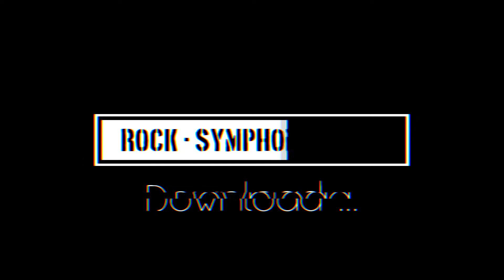Rock - Symphonic Rock --» Music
TripVision Music
(A Generation of Music)

Rock - Symphonic Rock

By: TripVision  --*-- TripVision Music